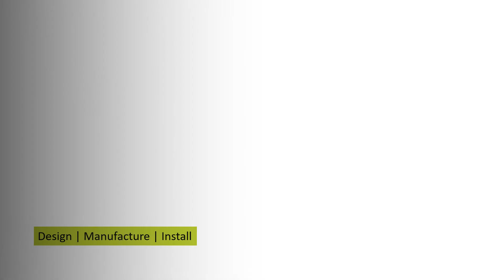TCK Retail Solutions Pty Ltd Shopfitting Solutions - Johannesburg, South Africa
At TCK Retail Solutions we are young, vibrant and professional. We are a dedicated company that consistently provides quality shopfitting products and services to retailers of all sizes.

Our core products consists of: Check-out Counters, Kiosks and Display Units,
Shelving, Racking, Refrigeration and Store Accessories. These products are complimented by our meticulous conceptual design, project management and installation services.

We specialise in supermarkets, butcheries, resellers(catering/shopfitting equipment), cash and carry’s, warehouses and distribution centres.

TCK Retail Solutions began in 2012. The company initially traded as “TCK Displays” solely producing display units and checkout counters for retail stores ranging from discount stores, supermarkets to department stores.
Management soon realised that they were providing so much more than just products and services, the company provided solutions to shop fitting problems.

Checkout counter Manufacturer Johannesburg, South Africa
Shopfitting Solutions for Liquor Store, Butchery, Supermarkets, cash and carry, Retail stores and etc